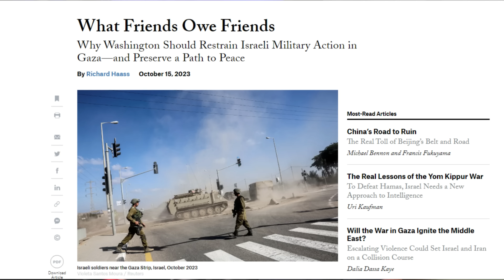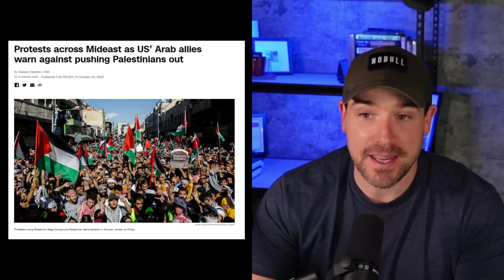Friends Don't Let Friends Start Forever Wars